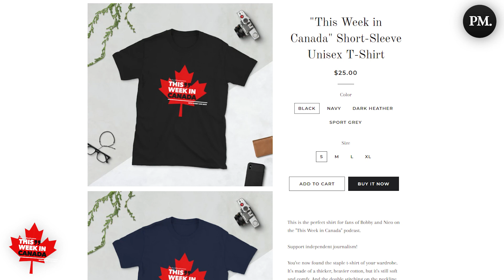Will Trudeau Keep Getting Away With It? - This Week in Canada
Welcome back, everyone! Look, Nico and Bobby are back together in the studio again and they also brought a special guest, Michael Barrett MP. Michael became crucial to the Conservative Party throughout the WE Charity Scandal, where he led the way alongside Pierre Poilievre, in holding the government to account. We interview him in this episode.